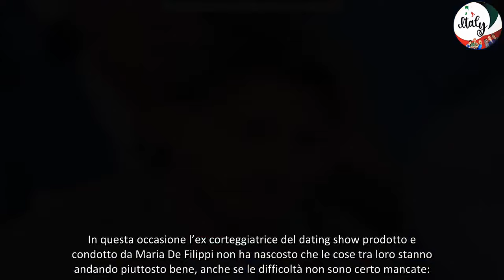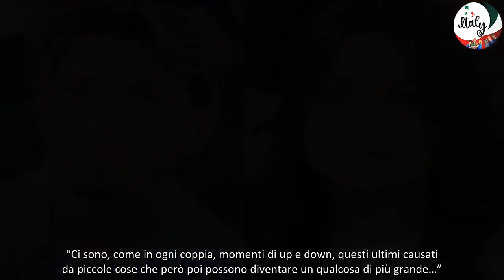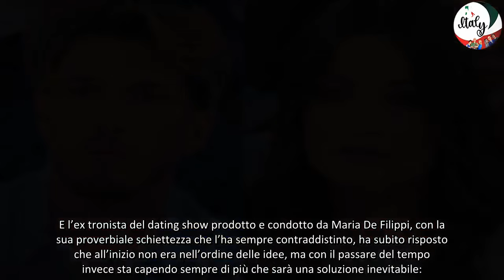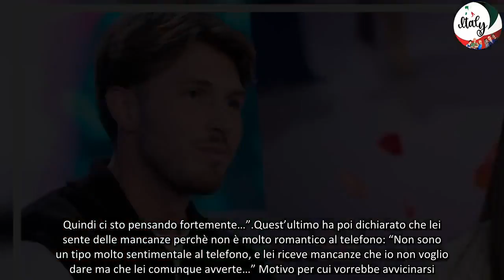Uomini e Donne, Brando e Raffaella “Difficile viversi fuori dal programma”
Brando Ephrikian e Raffaella Scuotto parlano del loro rapporto fuori dal programma

Raffaella e Brando si sono conosciuti ed innamorati tra le quattro mura di Uomini e Donne. E inutile dire che hanno formato una delle coppie più amate dal numeroso pubblico a casa. Si segnala che i due fidanzatini hanno rilasciato in queste ultime ore un’interessante intervista al programma web Casa Lollo. In questa occasione l’ex corteggiatrice del dating show prodotto e condotto da Maria De Filippi non ha nascosto che le cose tra loro stanno andando piuttosto bene, anche se le difficoltà non sono certo mancate: